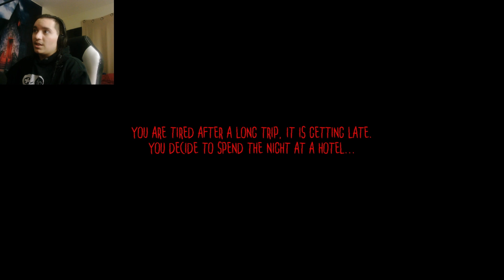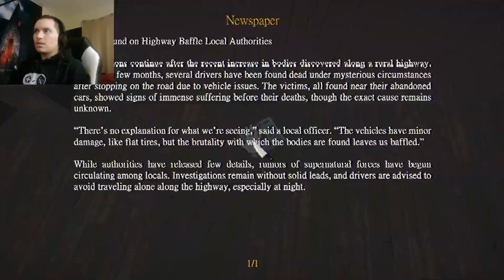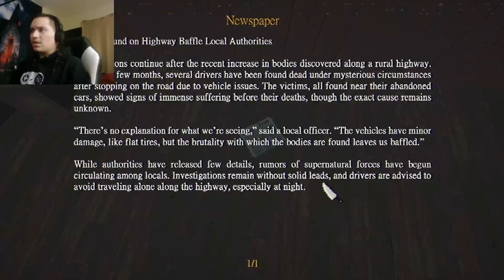Never Stay at these places... LEAVE! | 3 Random Horror Games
Room 202
Very Short Horror game

The Strawman

Game 2: Game Deleted

Her Apartment
Your elderly neighbor, Mrs. Olson, is leaving town for a week and asks you to watch over her cozy apartment. The tasks seem simple: water her plants, feed her cat, and pick up her mail. However, things don't go as planned.

00:00 Game 1
09:06 Game 2
24:43 Game 3